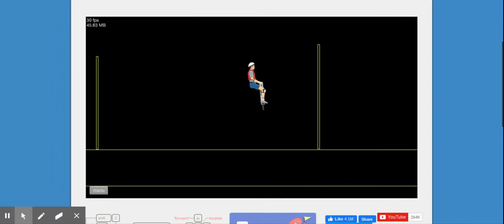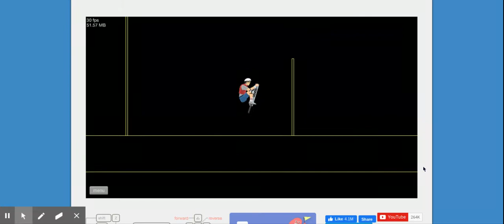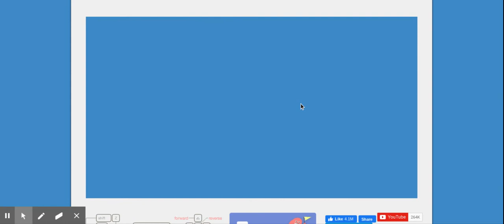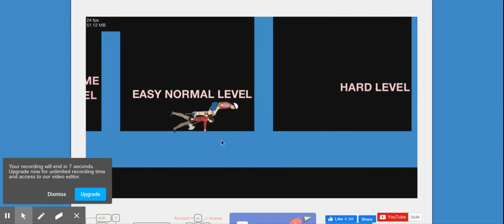happy wheels #1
i am starting a series on happy wheels